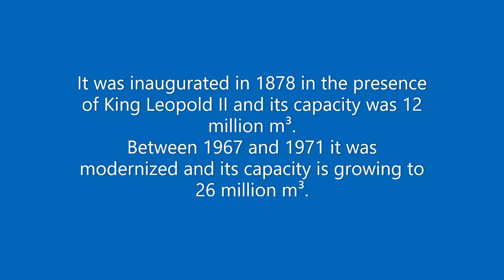The Gileppe dam en lake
The dam was built at the request of the Verviers wool merchants to have enough pure water needed daily to the textile industry.
It was inaugurated in 1878 in the presence of King Leopold II and its capacity was 12 million m³.
Between 1967 and 1971 it was modernized and its capacity is growing to 26 million m³. The dam, the lake, the mighty lion, the high tower of 77 meters with a spectacular view of the entire site, the walks and other activities can be  discovered at twenty kilometers from Plombières.